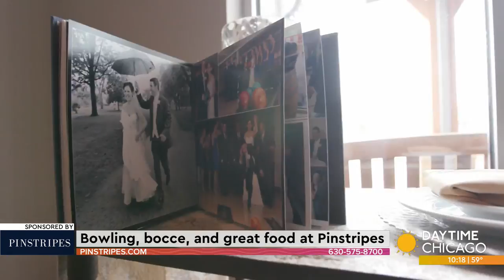Bowling, bocce, and great food at Pinstripes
The holidays are for spending time with family and friends, eating, playing games, celebrating the season. Pinstripes, a bistro, bar, bowling alley and bocce venue allows you to do it all in one place. I recently hung out at its Oakbrook location for a little food and fun.